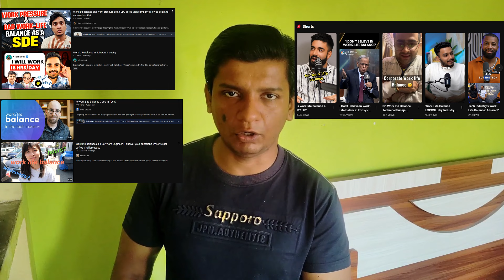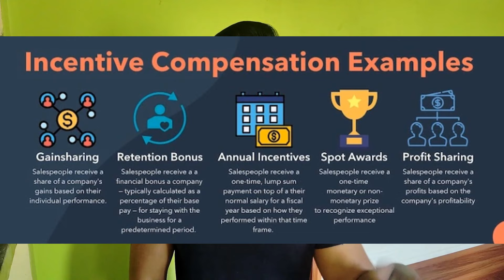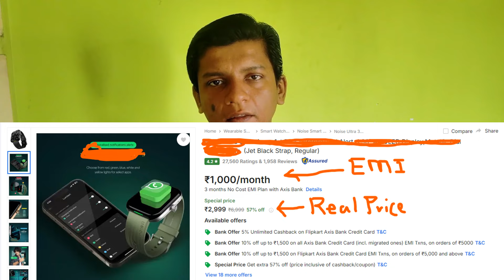Do Employees Deserve Work-Life Balance?